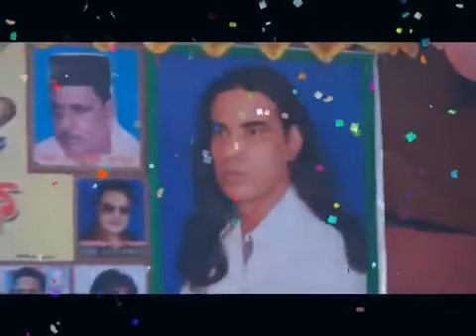Sonpa Sorkar। হে বিশ্ব বিধাতা। কথা ও সুর শাহ ইয়াওর। সপ্না সরকার। Lyric & Tune Shah Yaor Miah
Song - Bisho Bidata
Singer - Sopna Sorkar.
Lyric & Tune - Shah Yaor Miah.
A live stage show which was arranged by myself. It is an offence to copy any of my content.